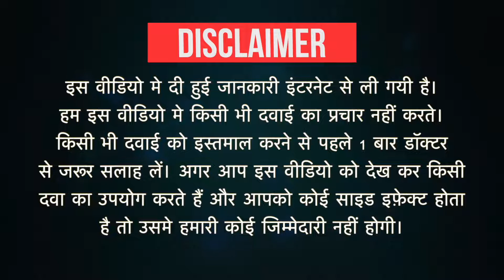Analiv 500 Tablet Uses in Hindi| Side Effects | Dose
Analiv 500 Tablet Uses in Hindi | Side Effects | Dosage